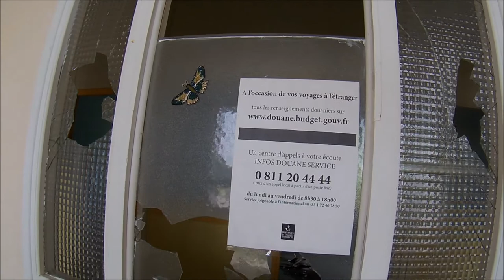Urbex 57 - Une Ancienne Douane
ancien centre régionale des douanes abandonné